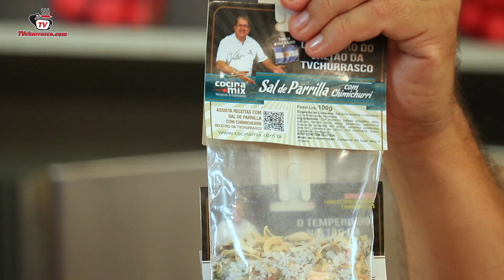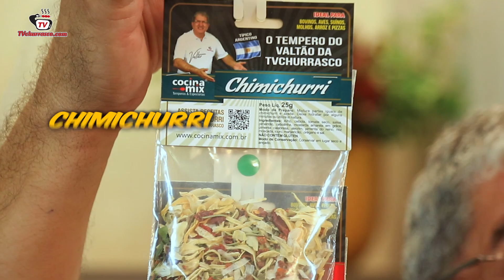Como Fazer Cupim Assado com Batatas - Cupim na Manteiga - Tv Churrasco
Para você que tem dificuldades em preparar cupim, Valtão Oliveira da Tv Churrasco traz para você uma receita simples e prática de Cupim Assado com Batatas, neste vídeo ele passa diversas dicas para facilitar o preparo. Para deixar tudo ainda mais gostoso, este cupim é servido sistema espeto corrido e temperado com sal de Parrilla com pimenta do reino e manteiga.

Cupim Assado com Batatas

Ingredientes:
1,7 kg de Cupim
100 g de Manteiga (sem sal)
5 Batatas
Sal de Parrilla com Pimenta a gosto
Azeite a gosto
Celofane
1 Espeto para Churrasco
1 Forma de Alumínio

Modo de Preparo:
Com uma faca (fina), faça vários furos na peça do cupim.
Espalhe a manteiga por toda a peça de cupim e tempere com o sal de parrilla com pimenta.
Coloque o cupim no espeto para churrasco e enrole-o com o celofane (5 voltas).
Com o próprio celofane, corte tiras e amare as pontas do celofane (como se fosse uma bala). Coloque sobre a forma e leve ao forno pré-aquecido em 220º por 1 hora e meia.
Após 1 hora e meia, retire o cupim do forno, faça um furo no celofane e deixe o líquido da carne escorrer na forma. Retire o celofane.
Corte as batatas em 4 partes (rústicas). Coloque em um recipiente e tempere com o azeite e o sal de parrilla com pimenta. Coloque na forma de alumínio (junto com o líquido e o cupim).
Volte a forma com o cupim e as batatas ao forno por mais 30 minutos.
Quando o cupim e as batatas estiverem prontos, retire do forno e sirva.
Prato pronto é só servir e bom apetite. O tempo de preparo depende do forno utilizado. Vale lembrar que a temperatura muito alta, vai dourar por fora e não vai assar por dentro.